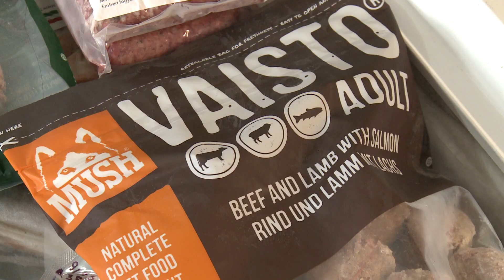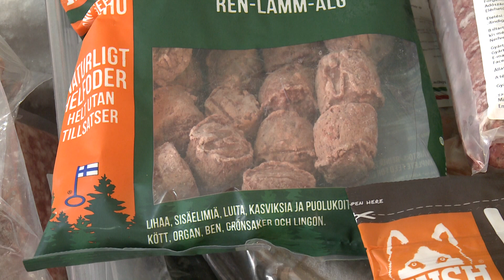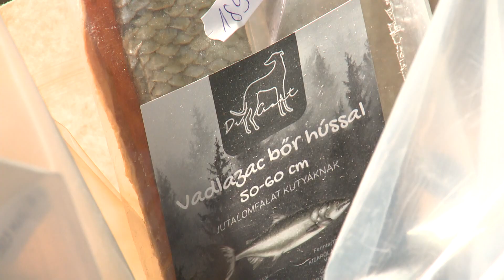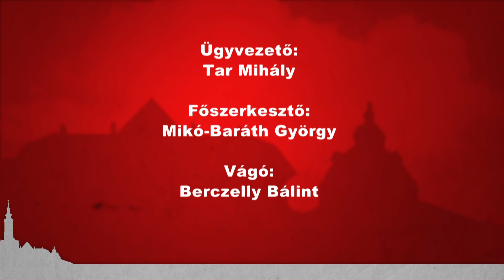Kanizsa TV Híradó - 2021. november 30.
MENTŐHELIKOPTER A BALATONI UTCÁN – Nem sikerült megmenteni az idős férfi életét

HORGÁSZÉRTÉKELŐ – Eredményes évet zárt a tógazda

STOP, DRÁGULÁS! – Csökkentené az alapvető élelmiszerek áfáját a Jobbik